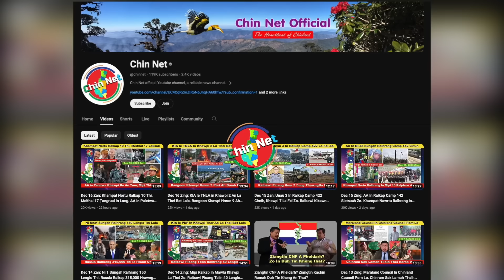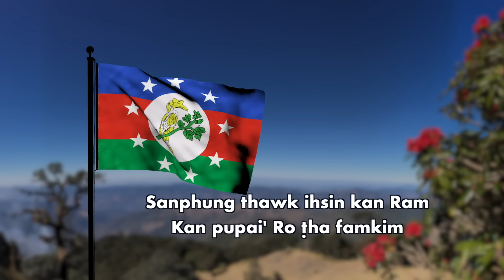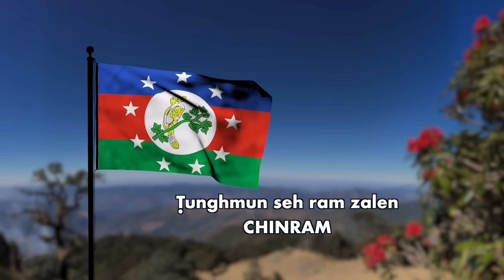Jan 19 Zan: KIA In Ralkap Camp 2 La Thei, Ralkap 20 Nungin Kai. Tamu Khawpi Doawknak Ah Ralkap 4 Thi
Background Image:
"Designed by kjpargeter / Freepik"